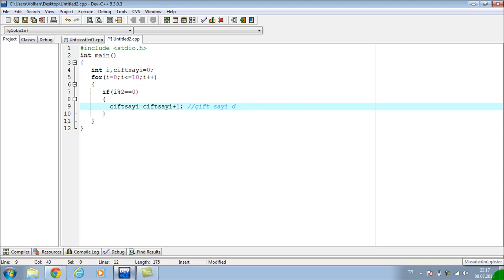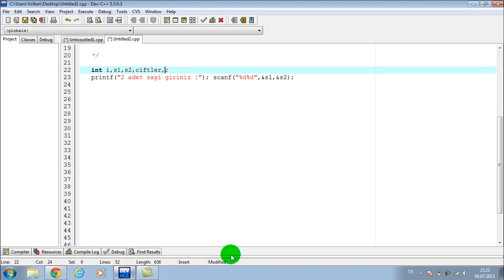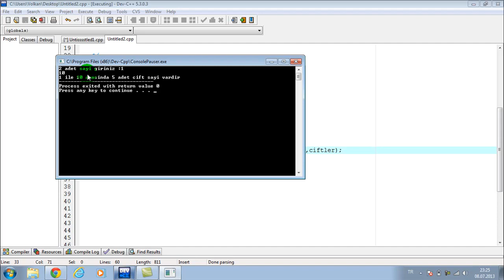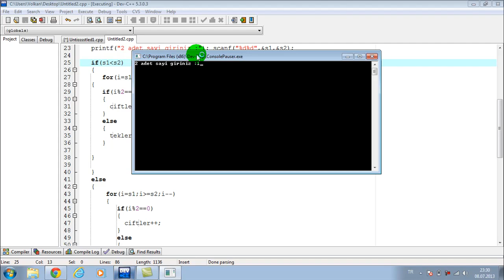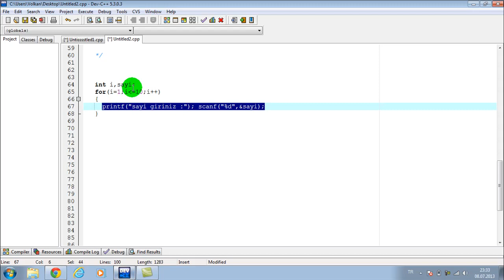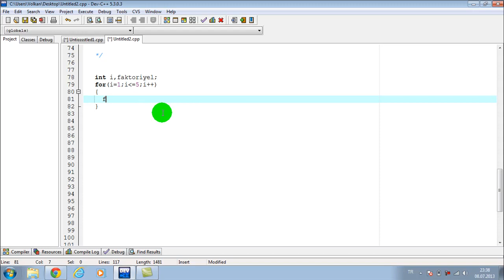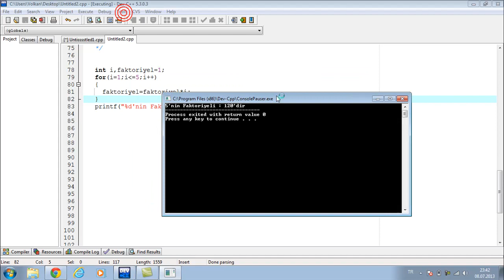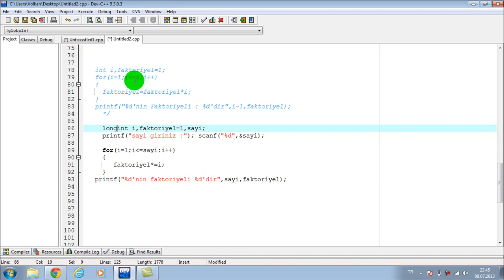C Programlama | Ders 11 | For Döngüsü ÖRNEKLER (3/4)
Eğitimi düzenli olarak takip etmek için aşağıdaki linki tıklayın.

adresini ziyaret edin.

c programlama for döngüsü
for döngüsü örnekleri